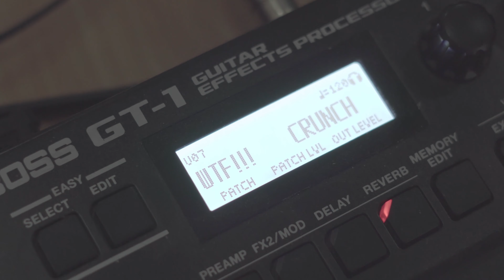เจ็บกว่าคือฉัน-Retrospect บักคำเกิ่ง&ผีกระดูก cover Guitar/Bass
Nice!
(รบกวนช่วยกดsubscribe กดlike กดshareให้ด้วยนะครับ)